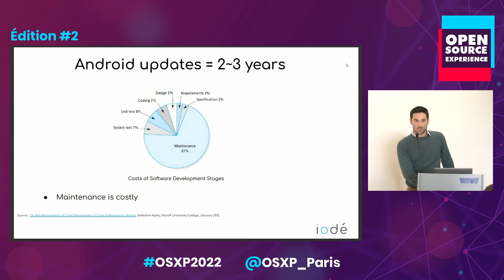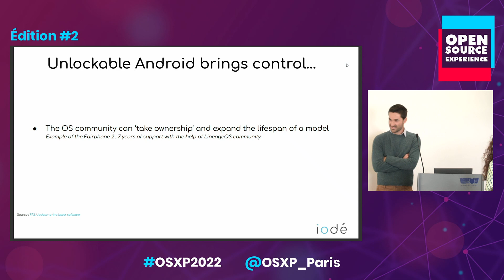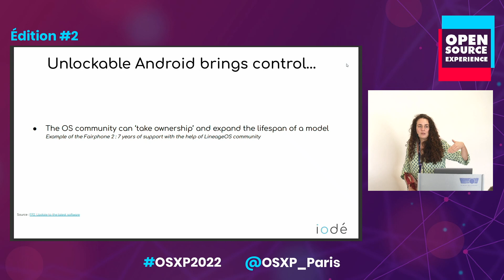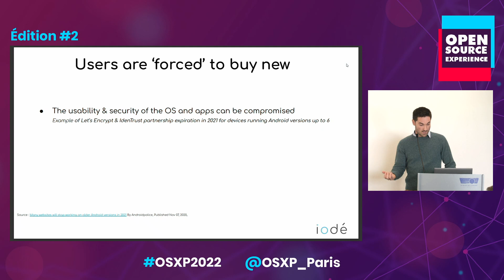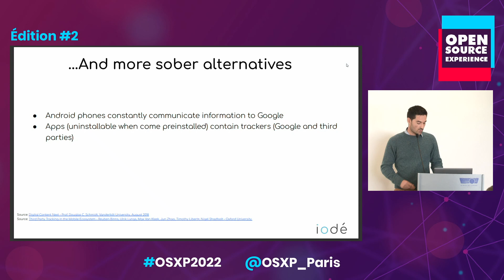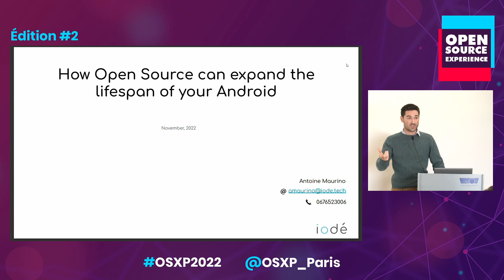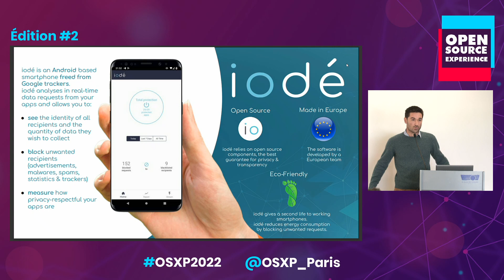Comment allonger la durée de vie de votre Android grâce à l'open source ?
Les mises à jour Android sont importantes et gardent votre smartphone sécurisé. Malheureusement, les constructeurs publient rarement des mises à jour après 3 ans pour un smartphone.
Par ailleurs, vos applications installées peuvent drainer votre batterie, favorisant l’usure du téléphone.

Nous verrons comment prolonger la durée de vie de votre smartphone Android grâce aux logiciels open source pour préserver votre batterie et maintenir votre système à jour pour de nombreuses années à venir.

Intervenant
Antoine Maurino - CEO - iodé